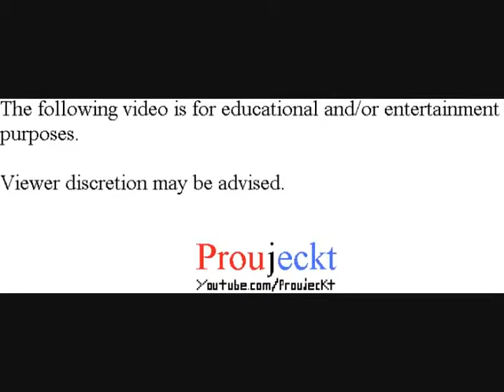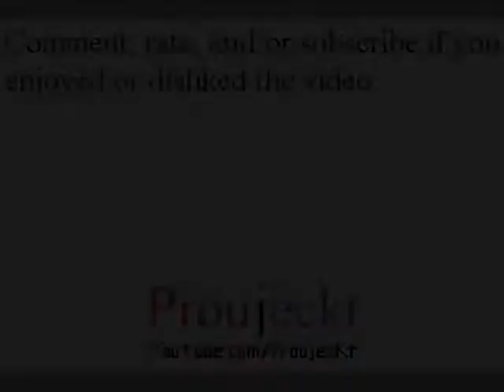Final Fantasy I & II Dawn of Souls - Final Fantasy - Part 6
Final Fantasy I Dawn of Souls

We go visit Matoya's Cave, where apparently Matoya is missing her eye. Who could've took it? Meanwhile, pirates are causing trouble in Pravoka.

Note: What the brooms in Matoya's Cave is trying to tell you is how to access the World Map in this game, which is done by pressing Select + B simultaneously. I pause at some points in this video because I was attempting to do this, but it was not working for some reason.

Playthrough/Walkthrough/Let's Play/Gameplay